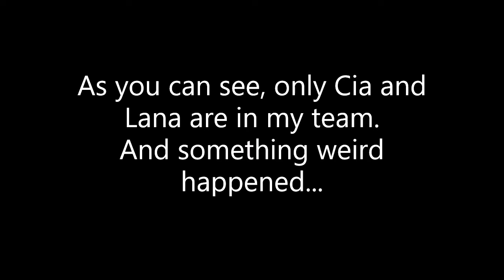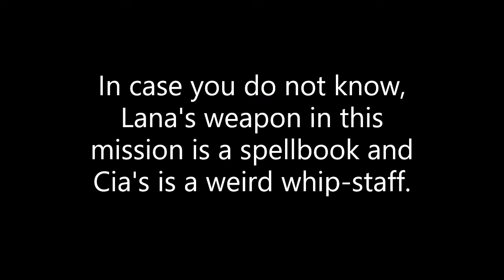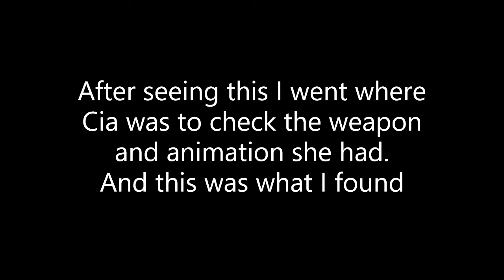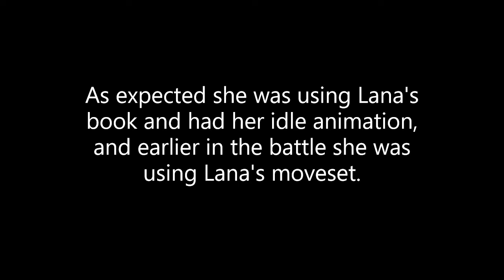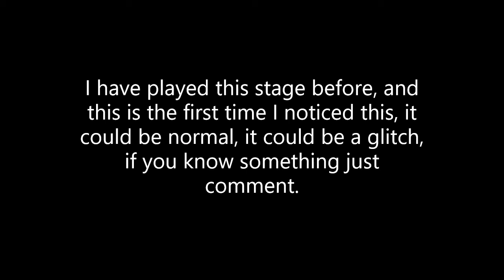Hyrule Warriors WiiU Cia and Lana Weapons swap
Something curious that happened